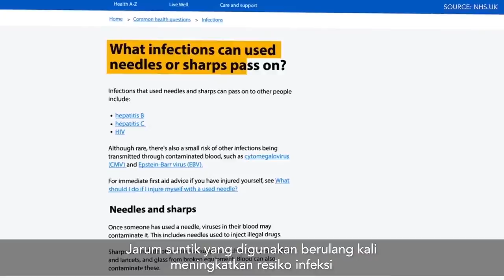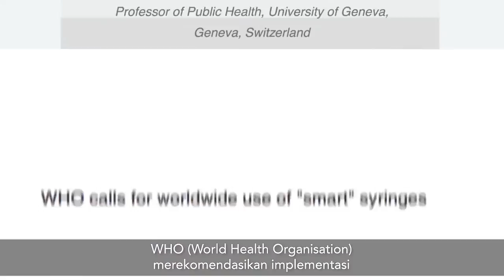Oneject Smart Syringe